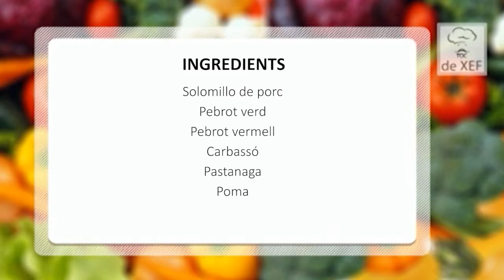Toc de Xef 155 Solomillo amb salsa de tòfona del Restaurant Tastet del Reng